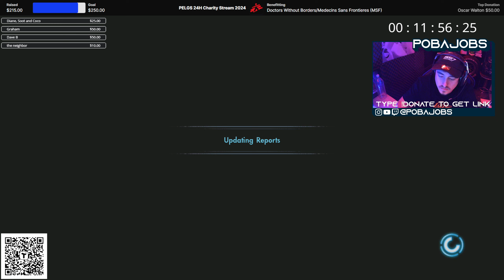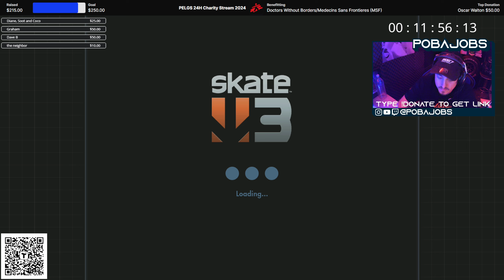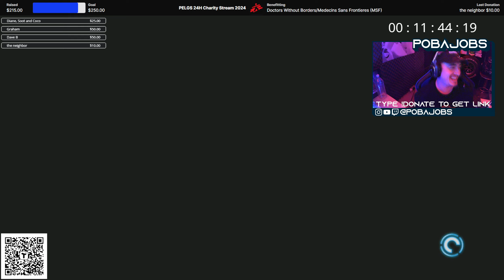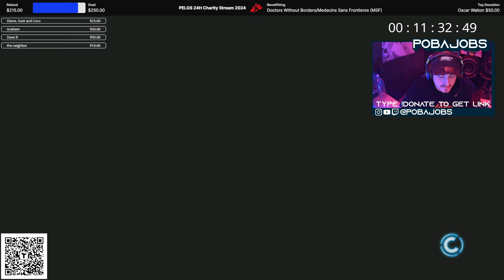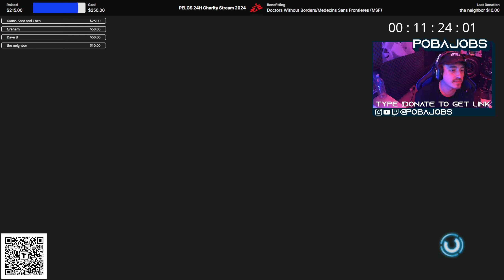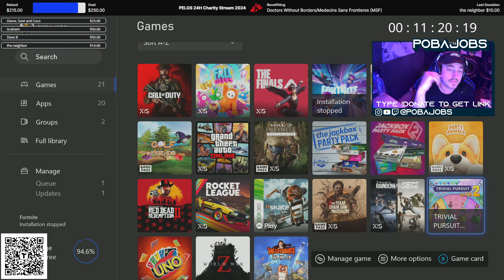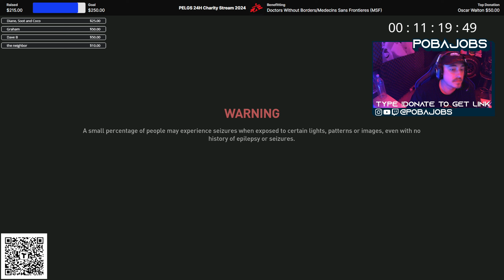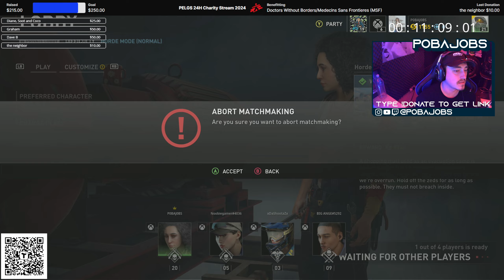24 Hour PELGS Charity Stream 2024 - Part Six - pobajobs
Part six of the 2024 PELGS Charity Stream! We tackle a variety of games and manage to raise $260 for Doctors without Borders. Thank you to everyone involved, and we will see you next year for the 2025 Charity Stream!